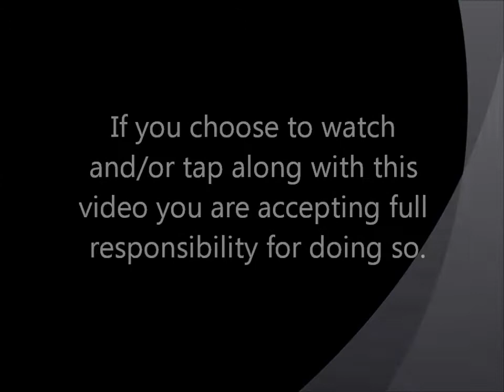The Golden Chalice, An EFT Active Imagination for Spreading Joy, by Joseph Anthony, EFT Practitioner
In this powerful new EFT protocol developed by Joseph Anthony, inspired by the Positive EFT work if Silvia Hartmann, we are guided through a process that combines singing, tapping, positive affirmations, creative visualization, and even movement and gestures.  In totality these blend together to create a deep experience of whatever the positive emotion or energy you want more of.  It is a simple, fun, and highly effective protocol that can be used with any age.  It doesn't dig around for traumas or past memories, it simply invokes and creates connections with positive energies via a new recipe of various healing tools.  One of its main features is that is based in the idea that we are meant to both receive and share the energy we are working with.  To this end, each EFT Active Imagination begins with a blessing you could say, an intention to both receive and share what we experience. This EFT Active Imagination is about spreading joy! This process does not necessarily reflect the work of Silvia Hartmann and is in no way endorsed by her.  Go to tappingwithmusic.com to schedule an EFT session with Joseph Anthony today.